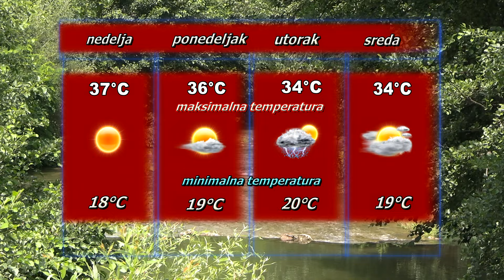Vremenska prognoza za 24. avgust 2024.